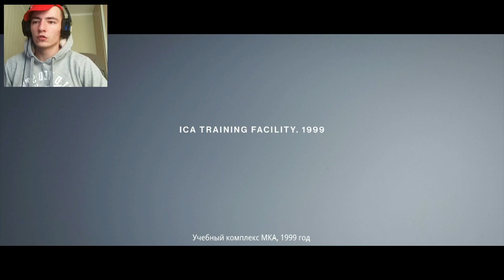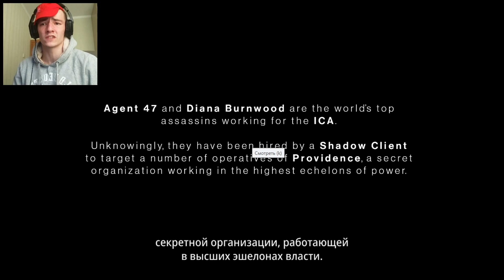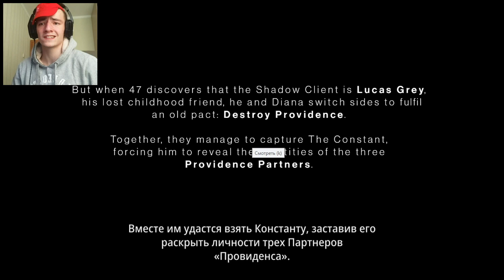ПЕРВЫЙ РАЗ В НОВЫЙ ХИТМАН! НЕКИТ ОБЛЫСЕЛ.. (НУ ТИПА) ЧТО?! МЕНЯ ЗОВУТ АГЕНТ-47! УБИВАЕМ-С! HITMAN 3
Благодаря моему другу, у меня появилась возможность заценить новую игрушку 2021 года под названием HITMAN 3! Конечно же я не отказался и прямо сегодня заснял для вас убивалку! Надеюсь вам всё понравится, и мы и дальше будем разъёбывать всех, не смотря ни на что! Ну что ж.. ПОГНАЛИ! НОВЫЙ ХИТМАН!